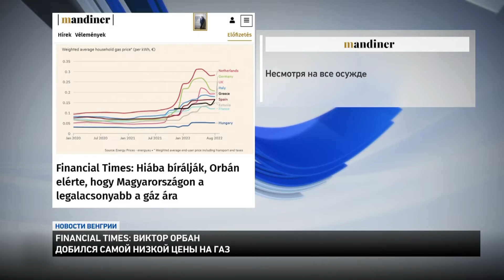Новости из Венгрии